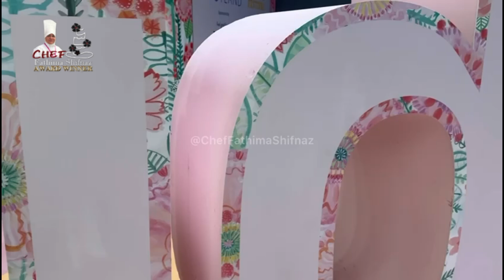Eiffel Tower 2024 | Eat and Drink Festival | Olympic | Cake Competition ​⁠@ChefFathimaShifnaz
Ideal Home Show Scotland 2024 | Eat and Drink Festival | Olympic | Cake Competition @Ideal_Home_Show

Day 1 ​⁠​⁠​⁠​⁠​⁠

Social media links @ChefFathimaShifnaz

olympic,
olympics 2024,
olympics,
olympic skateboarding,
olympic trials 2024,
olympic national park,
olympic theme song,
olympic weightlifting,
olympic trials,
olympics for kids,
olympic swimming,
olympic wrestling,
olympic diving,
olympic fanfare,
olympic archery,
olympic airways flight 411,
olympic anthem,
olympic archery best shots,
olympic ayres magic,
olympic arms ar 15,
olympic airways,
olympic artistic swimming,
olympic air rifle,
olympic alpine skiing,
an olympic champion's mindset for overcoming fear,
an olympic class sprinter starts a race,
an olympic dream,
an olympic dream dean jones,
an olympic celebration,
ancient olympic games,
animal olympics drawing,
anthony joshua olympics final,
asterix at the olympic games,
about olympic games,
olympic breakdancing,
olympic boxing,
olympic basketball,
olympic badminton,
olympic breaking,
olympic breakdancing qualifiers,
olympic bobsled,
olympic cake competition,
olympic cake,
olympic cooking,
olympics food,
world cake championship,
world cake competition,
master chef cake competition,
masterchef world team challenge,
best cake competition,
baking cake competition shows,
best cakes british bake off,
big cake competition,
cake masters competition,
cake tournament,
cake championship,
cake competition fail,
cake station contest,
food network challenge cake,
food network cake competition,
food network disney cake challenge,
food network challenge cake fails,
food network challenge princess cakes,
cake competition full episodes,
great junior bake off,
great british bake off best cakes,
cake international competition,
is it cake competition,
is it cake champion,
cake international competition 2022,
kate owens food challenge,
cake competition in masterchef,
kate owens food,
food network cake challenge,
masterchef junior cake challenge,
masterchef australia cake challenge,
new cake competition,
great british bake off princess cake episode,
cake challenge tv show,
sugar rush baking competition,
food network holiday baking championship 2022,
the cake competition,
the great cake contest,
totally tv food challenges cake,
the cake world studio,
ultimate cake challenge,
victoria match,
victory cake,
cake international competition 2023,